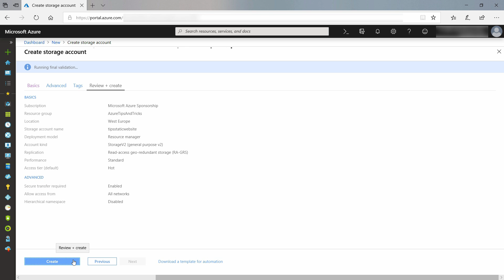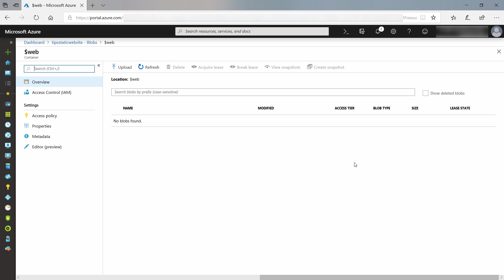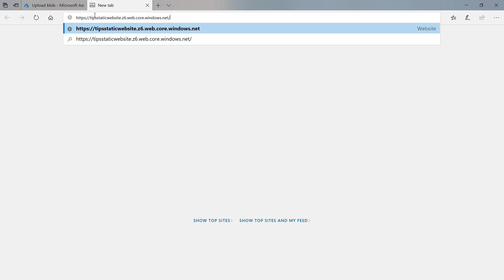How to host a static website with Azure Storage | Azure Tips and Tricks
In this edition of Azure Tips and Tricks, learn how you can host a static website running in Azure Storage in a few steps.